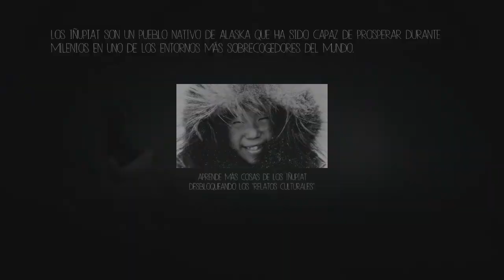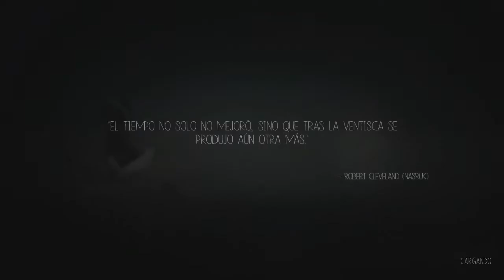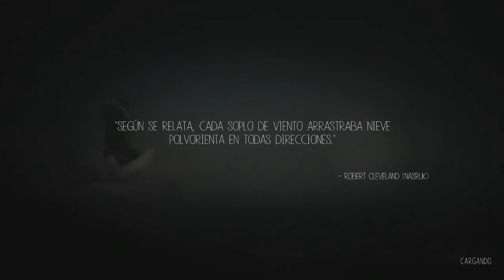UN OSO AMOROSO HAMBRIENTO | NEVER ALONE #1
Que sí, que sigo por aquíiiiii. :)
Espero que os guste este juego, aunque por ahora es más narración que videojuego.